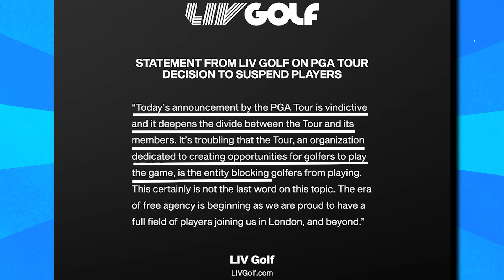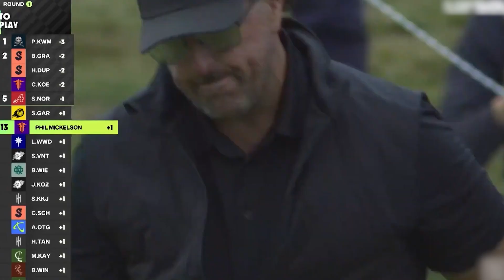Jed Morgan REVEALS Who His Favorite Golfers Are..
Welcome back to Sporting Focus. For the channel today, we feature Jed Morgan is off to compete in the US Open and Open Championship, and hopefully earn his US Tour card. Proud country boy, and prouder owner of a mullet haircut is none other than Jed Morgan.

The 22 year old golfer is on his way to his first major championship. He made his way to the US Open championship after winning January's Australian PGA Championship. Let’s watch this video as we feature Jed Morgan is off to compete in the US Open and Open Championship, and hopefully earn his US Tour card.